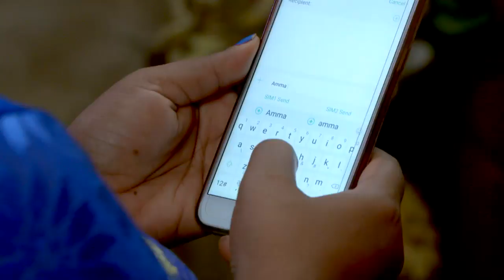STAR KASTHOORIMAN 77 TD 13 03 2018